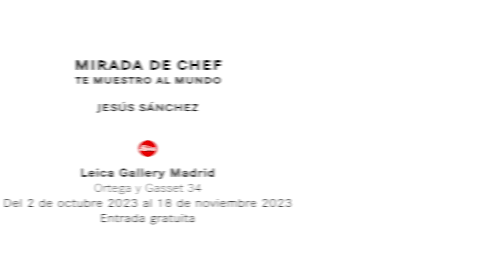EXPOSICIÓN MIRADA DE CHEF